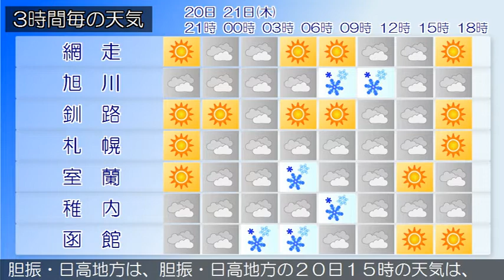2021/01/20 北海道地方の天気予報 夕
石狩・空知・後志地方では、２１日にかけて、ふぶきや吹きだ
まりによる交通障害、強風、高波、なだれに注意してください
時の天気は、曇りまたは晴れで、雪の降っている所があります
曇りまたは雪となっています。
時の天気は、晴れまたは曇りで、雪の降っている所があります
時の天気は、おおむね晴れで、ところどころで雪となっていま
す。
渡島・檜山地方は、渡島・檜山地方の２０日１５時の天気は、
胆振・日高地方は、胆振・日高地方の２０日１５時の天気は、
曇りまたは晴れで雪の降っている所があります。
宗谷地方は、宗谷地方の２０日１５時の天気は、曇りまたは晴
れとなっています。